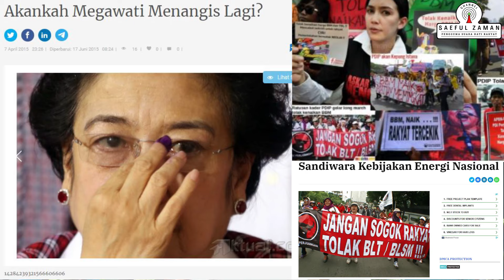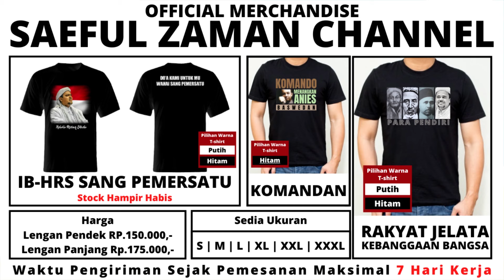Pertalite Akan Dihapus, Harga Sembako Melejit !!! AKANKAH ADA TANGIS DARI PDIP ???